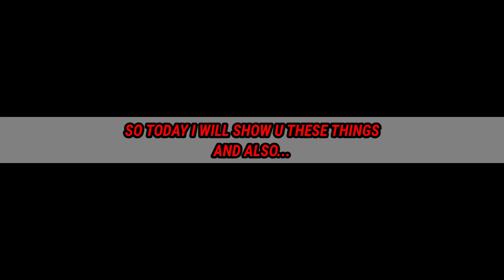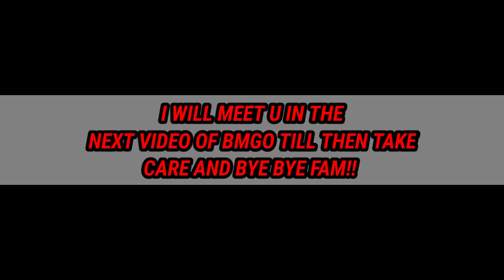NEW FREE SEASON(S2) AND NEW ROYAL PASS IS HERE😍!!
new free event in bedwars blockman go
new season pass in bedwars blockman go
new season rewards in bedwars blockman go
new amazing event in bedwars blockman go